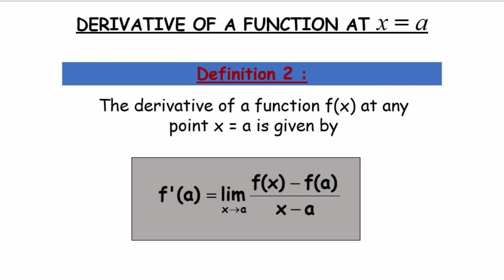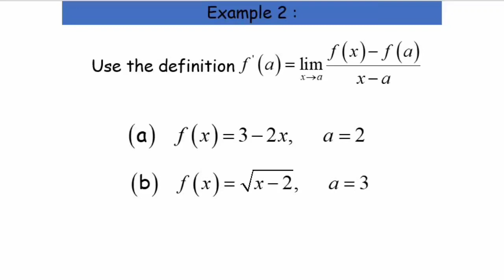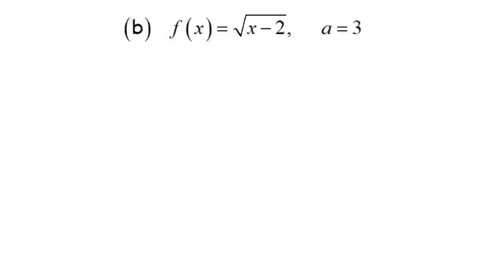Chapter 9 | 9.1 (b) Derivatives of a Function (1/2)